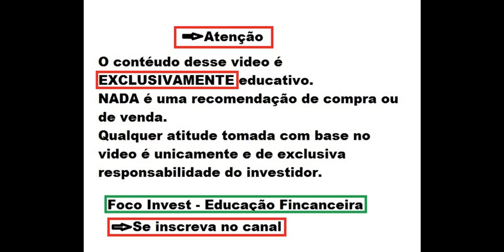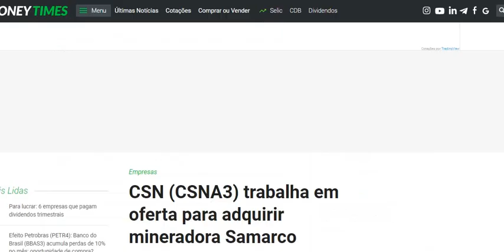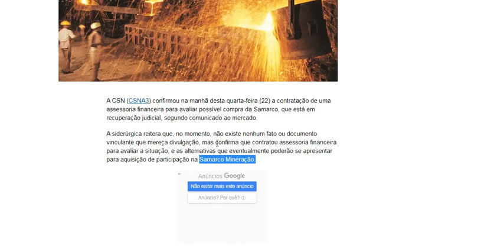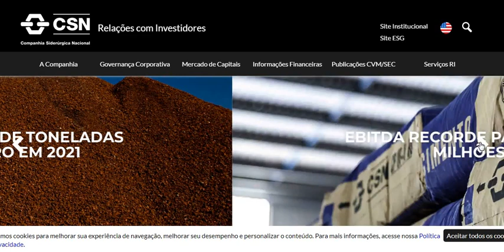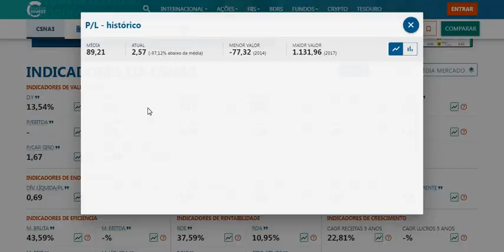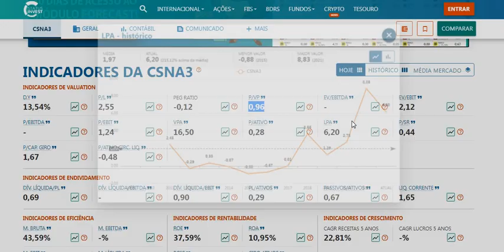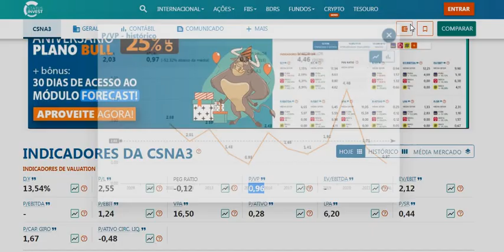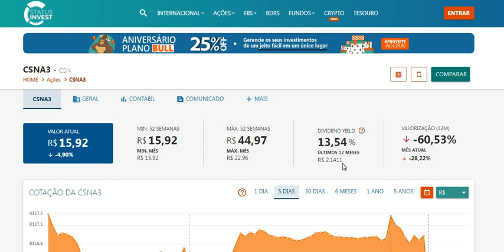CSNA3 INVESTIMENTO IMPORTANTE ! ANÁLISE E POTENCIAL PODE SUBIR 200% ! DIVIDENDOS EM 13% VALE A PENA?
CSNA3 COMPANHIA SIDERÚRGICA NACIONAL INVESTIMENTO IMPORTANTE ! ANÁLISE E POTENCIAL PODE SUBIR 200% ! DIVIDENDOS EM 13% VALE A PENA?
Quer saber mais me conte nos comentários.
Ficou duvidas ?